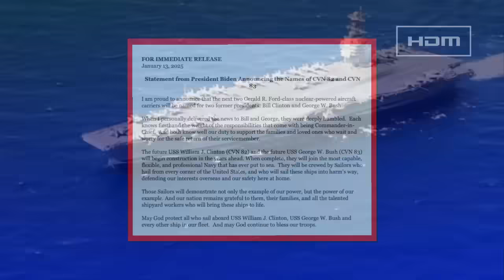US Navy Unveils Next Ford-Class Nuclear-Powered Super Aircraft Carrier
US Navy Reveals Next Gerald R. Ford-Class Aircraft Carriers.

The US Navy has officially announced the names of the fifth and sixth nuclear-powered super-carriers of the upcoming Gerald R. Ford class, namely CVN 82 and CVN 83. Specifically, the aircraft carriers will be named after former US Presidents William J. Clinton and George W. Bush.

Gerald R. Ford-class carriers are a significant departure from the Nimitz-class vessels, incorporating cutting-edge technologies to enhance operational efficiency, combat readiness, and crew safety.

Here are the names of the first six supercarriers in the Ford class, poised to become the backbone of America's naval power for the rest of the 21st Century.

- USS John F. Kennedy (CVN-79).
- USS Enterprise (CVN-80).
- USS Doris Miller  (CVN-81).
- USS William J. Clinton (CVN-82).
- USS George W. Bush (CVN-83).